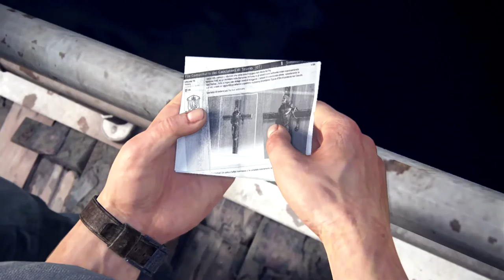Uncharted 4 - Walkthrough - part 6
Drake learns more about his brother prison escape.

Creator of the Video: Jos